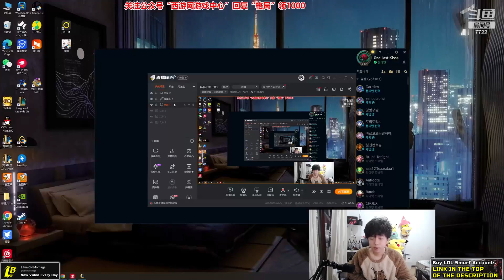Geju : Gragas is the Best AP for Jungle